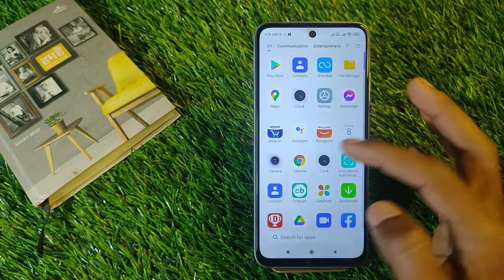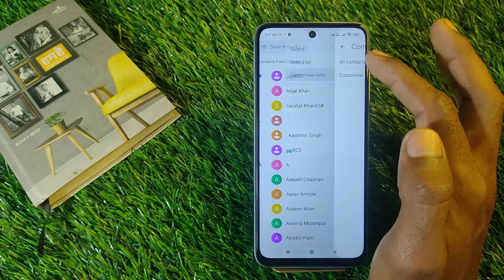How To Show Contact in Poco M4 Pro 4G, How To Contact Settings in Poco M4 Pro, Contact Show in Poco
Video Topic :-
 Poco M4 Pro 4G set pattern lock
 Poco M4 Pro 4G Finger lock
 Poco M4 Pro 4G Face lock
 Poco M4 Pro 4G Apps lock
 Poco M4 Pro 4G Hide apps
 Poco M4 Pro 4G Hide video
 Poco M4 Pro 4G Hide  buttons
 Poco M4 Pro 4G Screenshots
 Poco M4 Pro 4G Screen recording
 Poco M4 Pro 4G Call recording
Call setting
 Poco M4 Pro 4G Contact setting